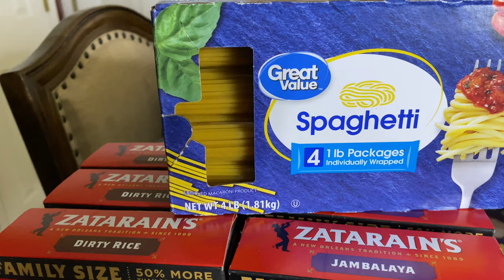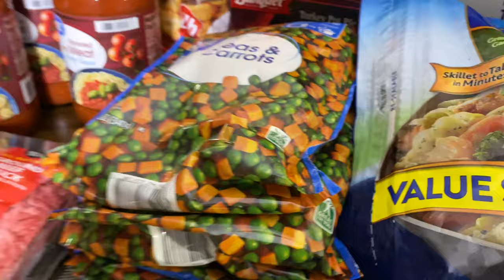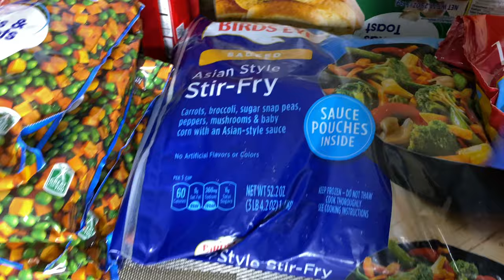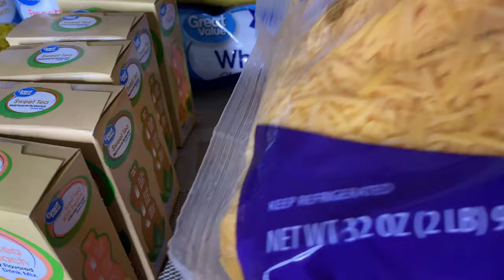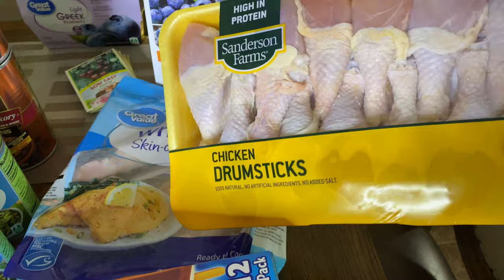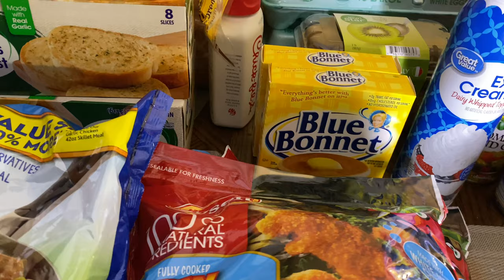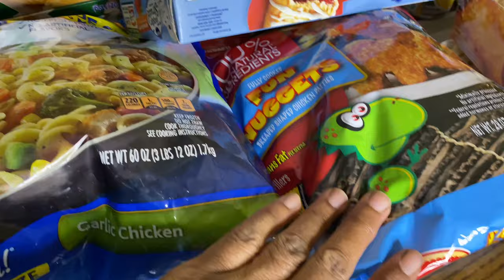EMERGENCY FOOD | 3 MONTH PANTRY | PREPPING /WALMART GROCERY HAUL Pt 2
Black girls prep, emergency food, walmart grocery haul pt. 2 Build a 3 month food pantry, BUDGETemergency food haul stock up, DON’T STOP PREPPING